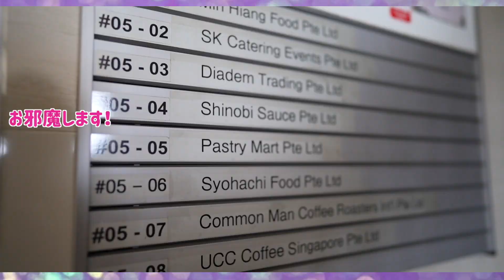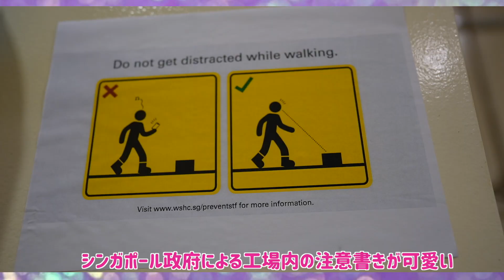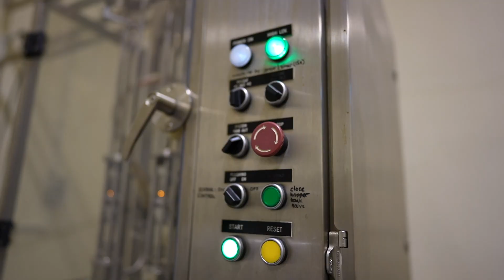【裏側】シンガポールの日本食を支える工場へ潜入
年々日本からの飲食店が増え、楽しめるようになってきたシンガポール。普段知ることのない味付けの秘密を工場で拝見してきました！
※Phase 2 Heightened Alert 前に撮影しました。

何歳？：20歳
どこ在住？：シンガポール
何人？：日本とマレーシアとアメリカ（ニュージャージー州生まれ）